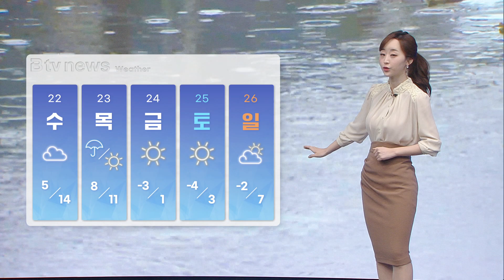11월 21일 기상정보 (B tv 수원뉴스)